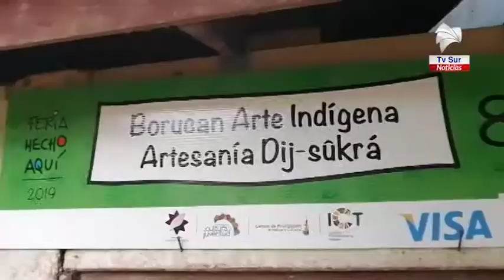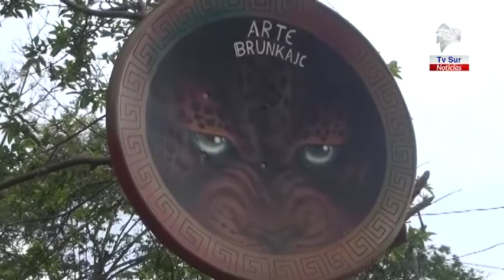Artesanos de Boruca de Buenos Aires están muy afectados por la falta de turismo